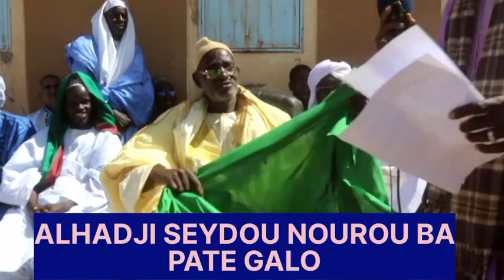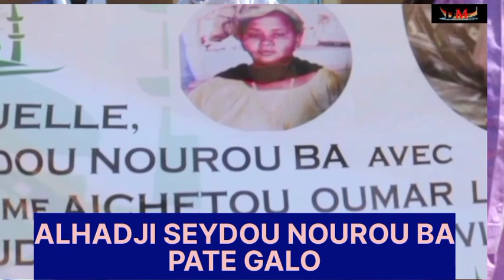BELLE PAROLES DE THIERNO SEYDOU NOUROU BA A LOBBOUDOU ( RIM)👂👂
HOMMAGE A AISSETTOU OUMAR LY A LOBBOUDOU IBRAHIMA LY LE 26 JANVIER 2023